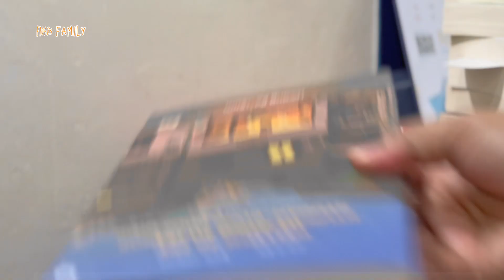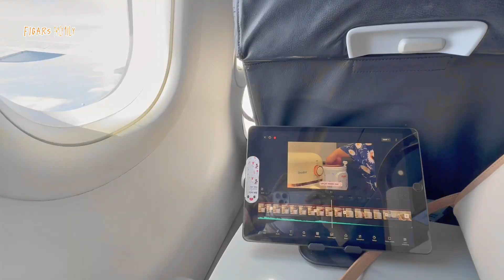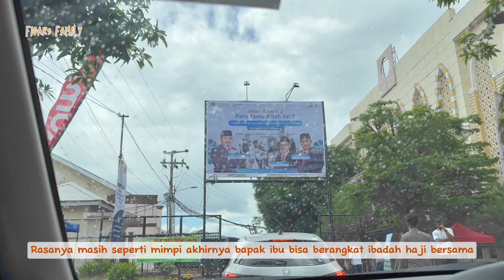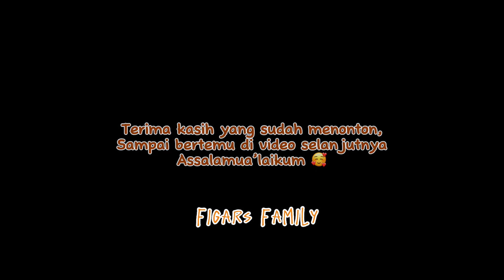Day in my life: deep cleaning kost, mudik lagi, keberangkatan ibadah Haji 2024 orang tua kami 🕋✨